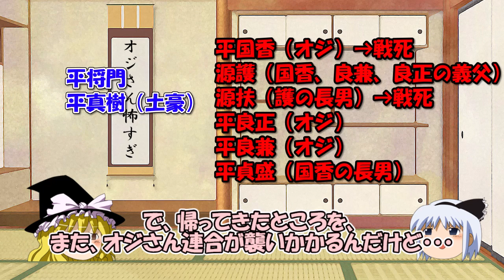平将門さんって何をした人？承平天慶の乱や首塚伝説の真相【ゆっくり解説日本史】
全動画目次